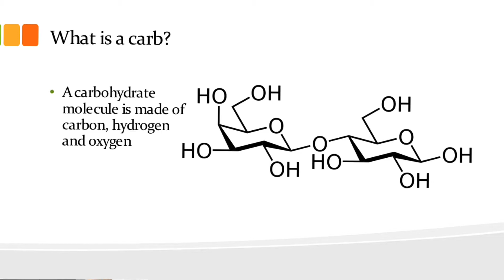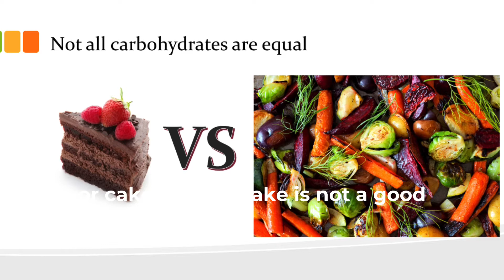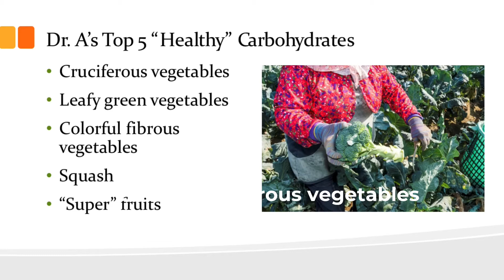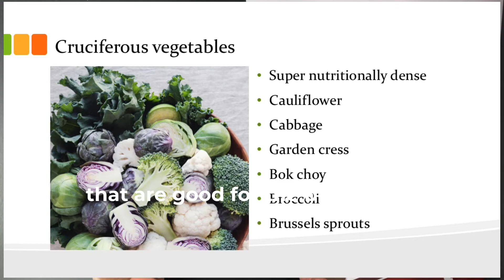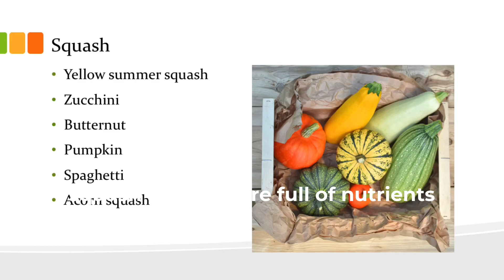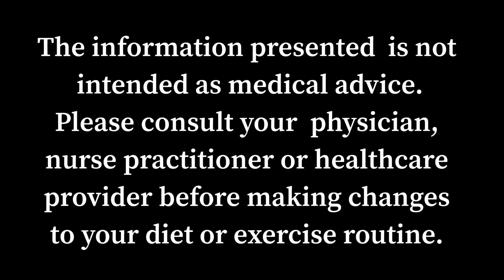Top 5 Healthy Carbs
Dr. A talks about the Top 5 healthy carbs to include in your diet.